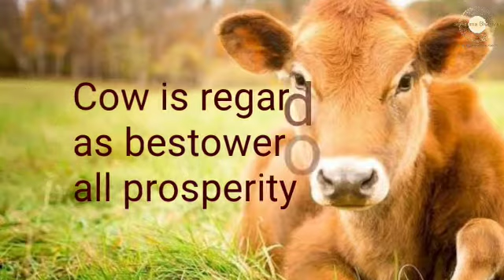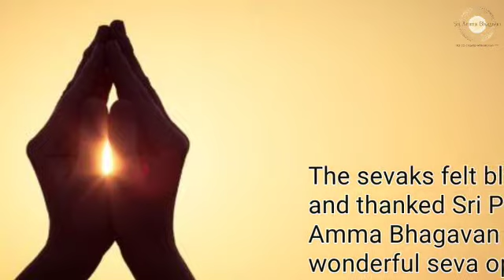English: Tiruppur|Sri Paramjyothi Amma Bhagavan SevaSamiti|Organised Swachh Bharath event at Goshala